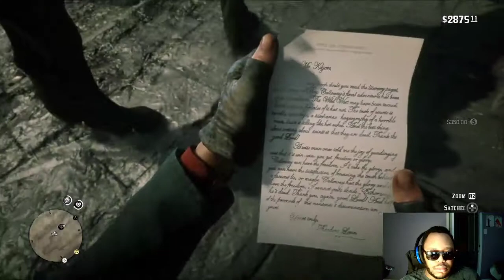Red Dead Redemption 2 part 30: It's A Trap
Helping people around the state borders has been fulfilling for Arthur and yielded some degree of profit as well. But of course, home is where the heart is so its time to see what the gang is up to back at camp and what jobs are being cooked up to make some money.